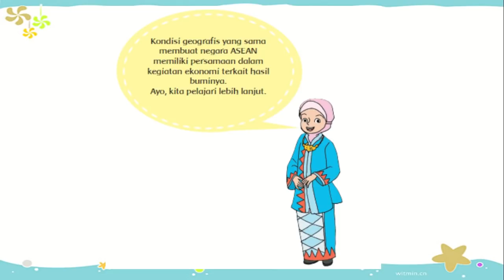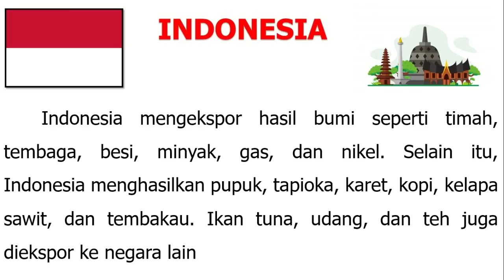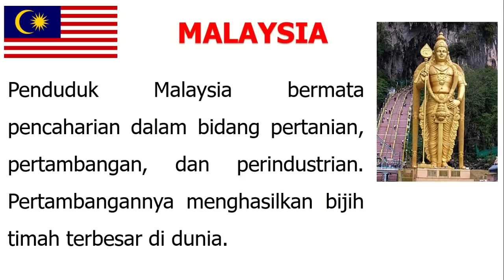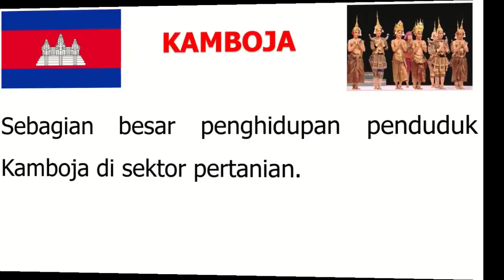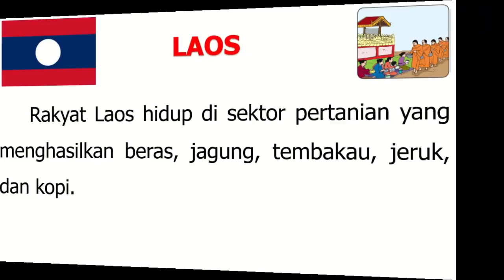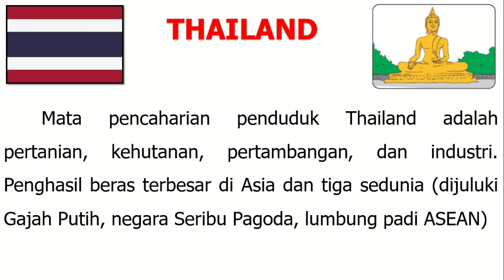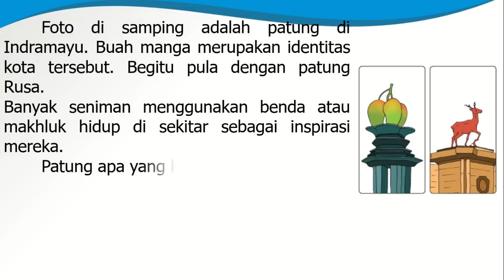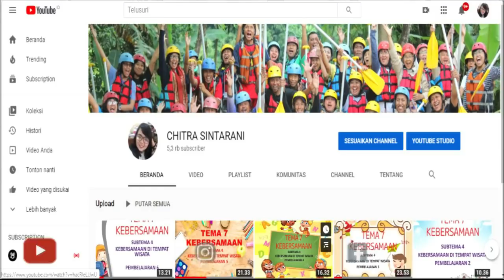Kelas 6 Tematik : Tema 1 Selamatkan Makhluk Hidup Subtema 2 Pembelajaran 5